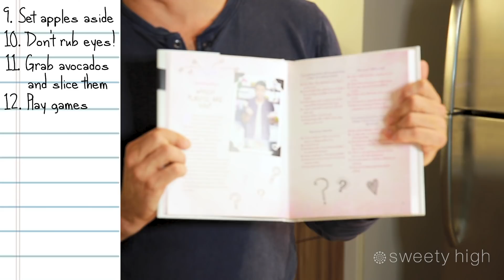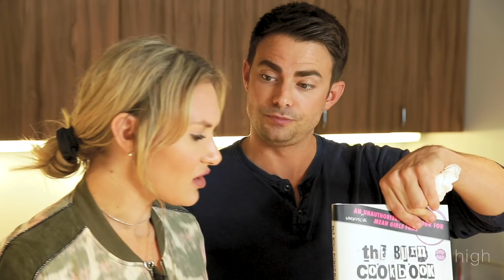MEAN GIRLS' Jonathan Bennett is NOT Interviewed!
Mean Girls star, Jonathan Bennett, aka Aaron Samuels, and Sweety High Host, Taylor Audette, attempt  'Cool Guac'... because 'it's not regular guac' recipe from 'The Burn Cookbook' while trying not to get side tracked. SPOILER ALERT: they get side tracked.